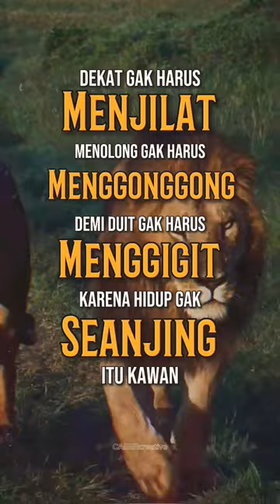JANGAN MENGGIGIT YA 🥰